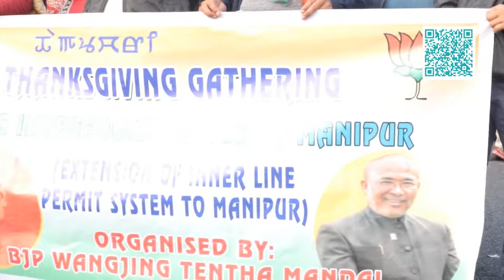BJP WANGJING TENTHA MANDAL RALLY ILP PASS 10/12/2019